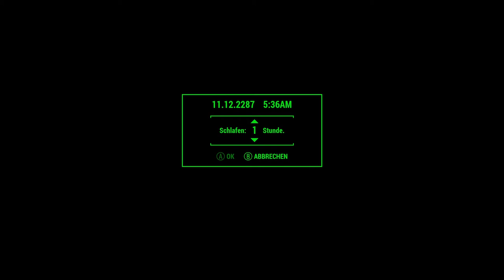Die totale zerstörung | #18 | Fallout 4 Hardcore [pc] [deutsch] [lets play]